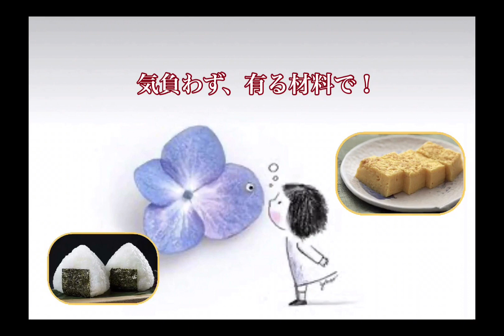私の手作り弁当の記録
気負わず手持ちの材料で楽しむ！